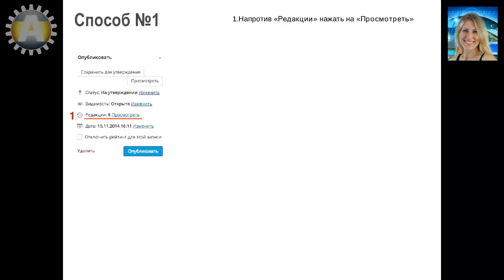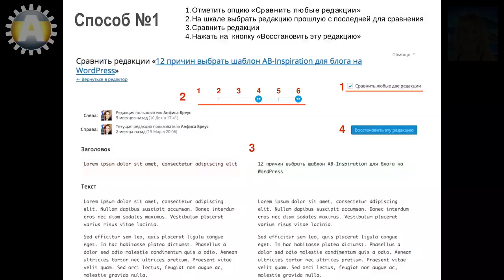Урок 16-8. Настройка записи. Как восстановить запись на блоге на WordPress. Способ 1.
Как восстановить запись на блоге на WordPress.